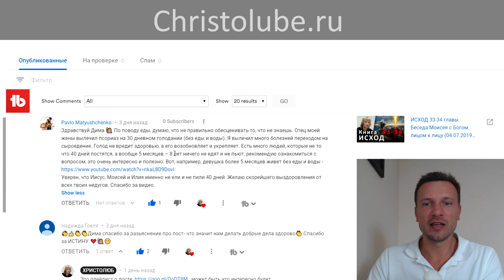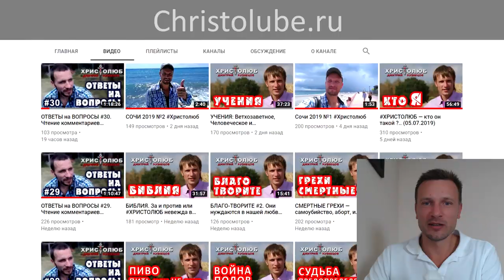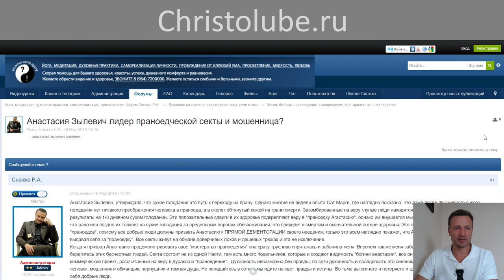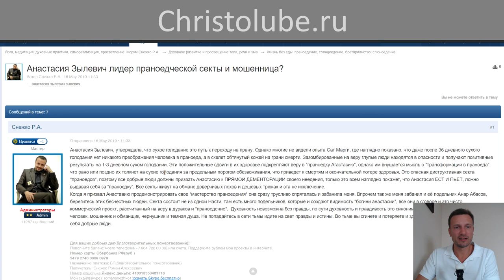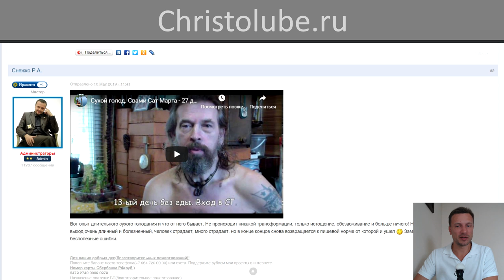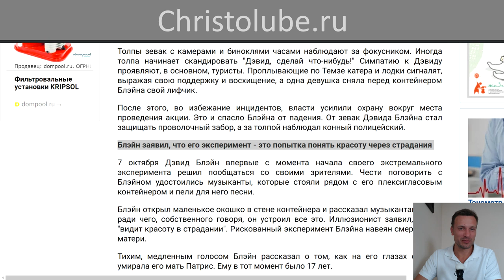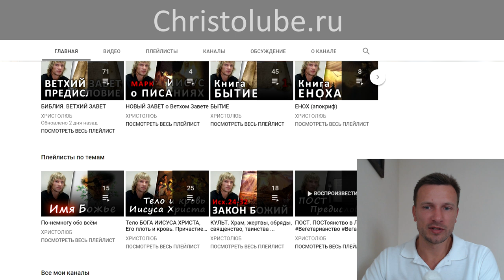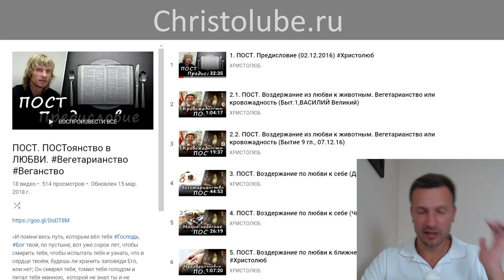НЕЕДЕНИЕ, праноедение, солнцеедение. ПОСТ, голодание. ВЕГЕТАРИАНСТВО (15.7.19) ВЕГАН 💚 ХРИСТОЛЮБ ✝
НЕЕДЕНИЕ, праноедение, солнцеедение — это видео о том, что такое голодание или полный отказ от пищи и как долго оно возможно.

— SKYPE: christolube

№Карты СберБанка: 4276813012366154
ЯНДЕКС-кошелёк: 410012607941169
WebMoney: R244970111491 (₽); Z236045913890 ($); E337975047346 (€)